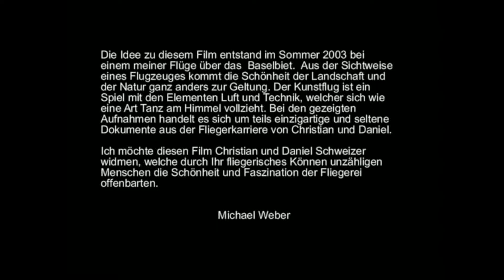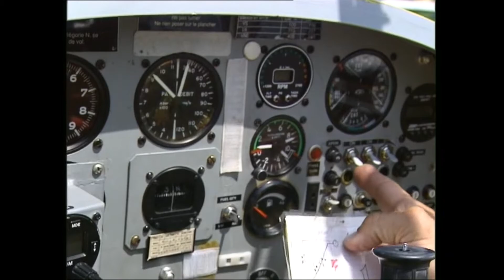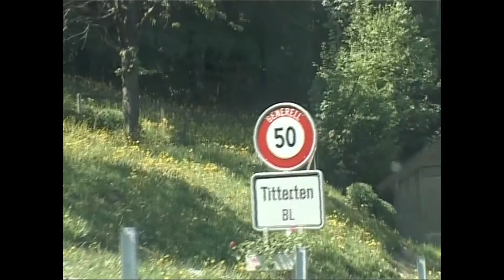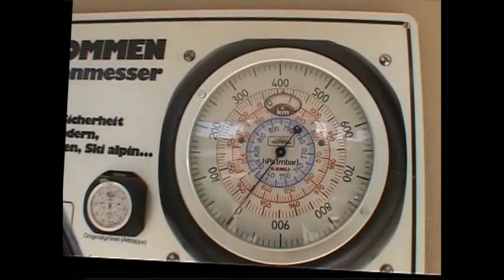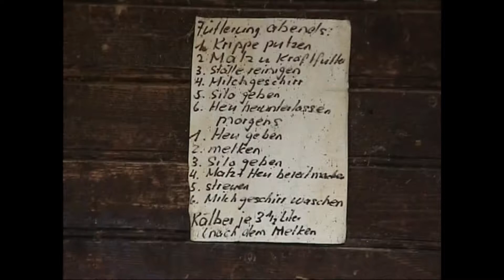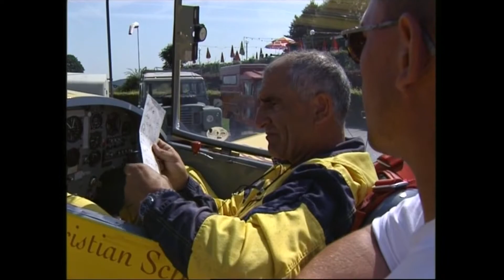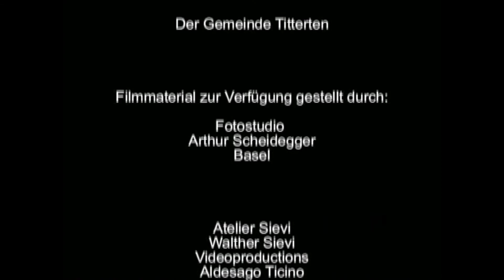Cap 232 231 SWISS AEROBATIC (CHRISTIAN UND DANIEL SCHWEIZER REGA)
WIDMUNG AN DIE BEIDEN KUNSTFLUGPILOTEN CHRISTIAN UND DANIEL SCHWEIZER. EINZIGARTIGE UND SELTENE DOKUMENTE AUS DER FLIEGERKARRIERE VON CHRISTIAN UND DANIEL SCHWEIZER.

DEDICATED TO THE AEROBATIC PILOTS CHRISTIAN AND DANIEL SCHWEIZER. RARE FOOTAGE OF THEIR AVIATION CAREER.